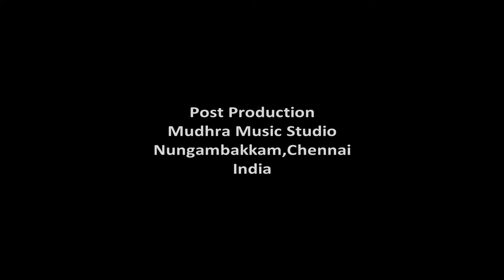EpisodEpisode 20 - Dr.Radha Bhaskar's INSIGHT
Episode 20 - Dr.Radha Bhaskar's INSIGHT –virtual series on Music Appreciation Programme(MAP)

Topic : Gamakas – Part 5

Dr.Radha Bhaskar - Renowned Musician and Musicologist has started her virtual series of Music Appreciation Programme(MAP) for music lovers to know more about the nuances of carnatic music and appreciate it better.
This MAP was started in the year 2004 and a small documentary on this activity is given below. Please click and watch to know more on this project.

Talk by : Dr.Radha Bhaskar
Concept & Direction : Mudhra Bhaskar
Post production : Mudhra Music Studio
Produced by Paalamtv
Copyright reserved : Paalam (regd.)
AUGUST 2020